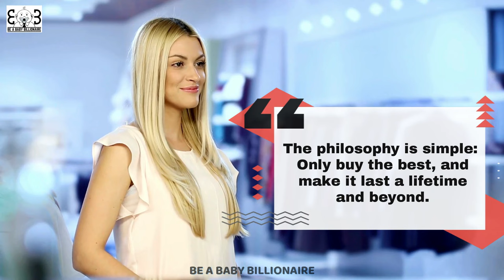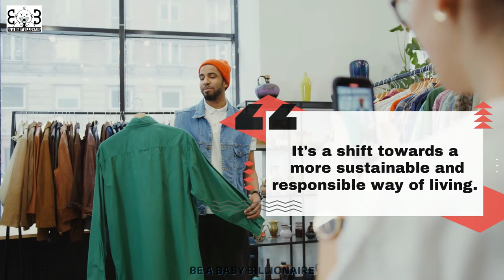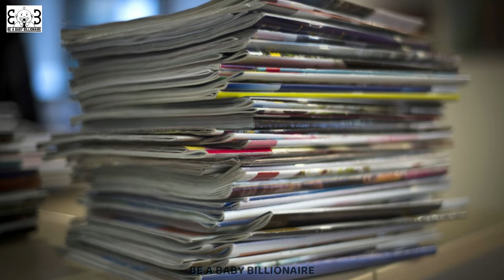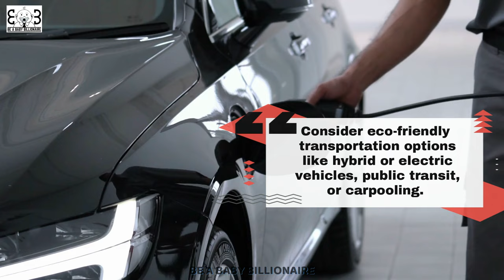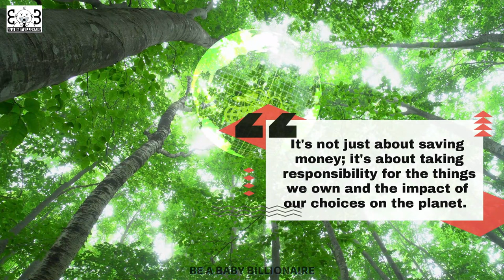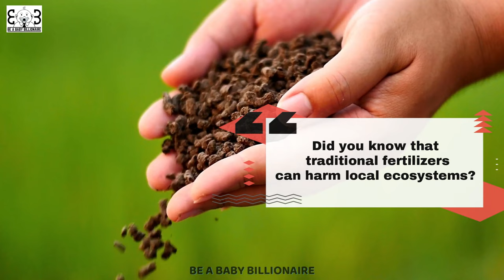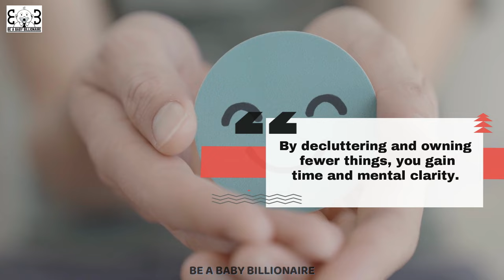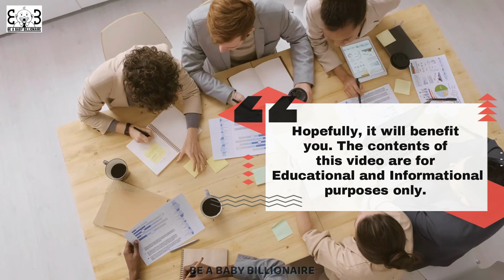Billionaire Shopping Habits: Quality Over Quantity Every Time! | BE A BABY BILLIONAIRE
Learn how billionaires make smart choices to buy the best and make it last. This video shares top tips on choosing quality over quantity, saving money, and reducing waste. Find out how to shop wisely, invest in durable goods, and enjoy a better lifestyle while being eco-friendly. Start making smarter buying decisions today and see the difference it makes in your life and the world!

This video is about Billionaire Shopping Habits: Quality Over Quantity Every Time! But It also covers the following topics:

Quality Buying Guide
Long-Term Investment Items
Save Money Shopping

Video Title: Billionaire Shopping Habits: Quality Over Quantity Every Time! | BE A BABY BILLIONAIRE